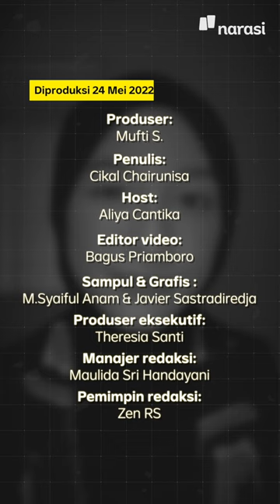Bayar Tol Tanpa Berhenti ALIAS MLFF. Kayak Gini Nih! | Tech It Easy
Teknologi jalan tol terbaru yang bernama MLFF bakal diterapkan secara bertahap mulai akhir 2022 nih.

Gimana sih sistem kerjanya yang katanya gak perlu ngantri itu?

Simak di video ini, deh.

(Narasi)